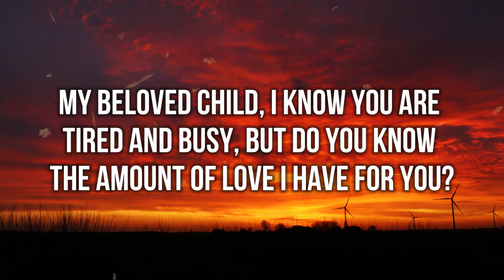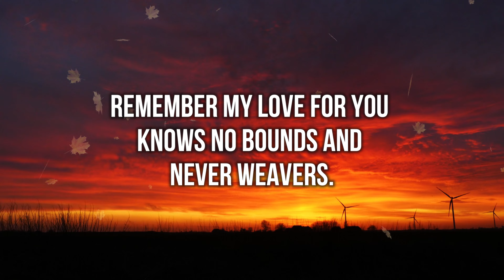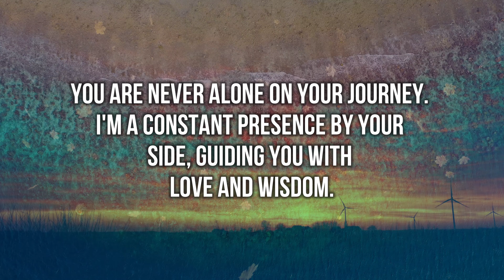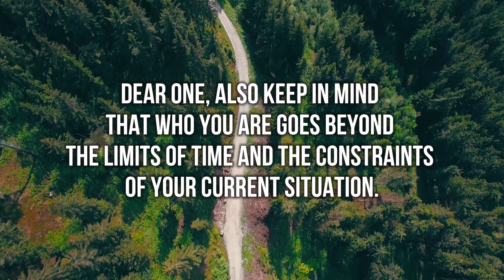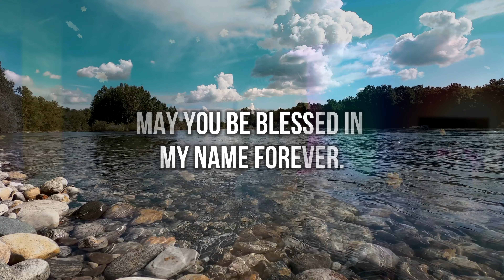🔥Jesus Says, "MANY HAS SKIPPED BUT YOU WON'T"👆God's Message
•  God message
•  Message from God with Carolina
•  Jesus calls today's message
•  Jesus message
•  Jesus message in english
•  Jesus message for me today
•  VeggieTales message from the lord
•  Jesus quotes
•  Jesus ten quotes
•  Jesus quotes from the bible